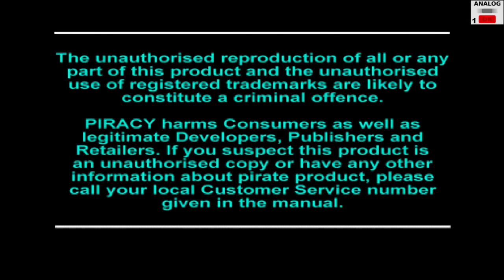Let's Play Crash Bandicoot 3 WARPED Part 01 (German,HD,PSX)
Der Wahnsinnige Dr. Neo Cortex hat N. Trophy, Herrscher über die Zeit angeheuert, um ein weiteres Mal den verrückten Versuch zu unternehmen, die Weltherrschaft zu erlangen. Unterstützt von seiner Schwester Coco und ihrem Freund Aku-Aku ist Crash Bandicoot bereit, sich diesem Kampf zu stellen. Cortex hat jedoch noch eine andere Überraschung auf Lager. Er hat ein teuflisches Wesen aus den ersten Tagen der Schöpfung heraufbeschworen - Aku-Aku's niederträchtigen Zwillingsbruder Uka-Uka.
FEATURES:
- Komplett neue Animationen - Super Sprünge, Todestornados, Bodenwürfe und ein lasergesteuerte Bazooka
- Fahren Sie Jet-Ski, Motorrad oder Unterseeboot, und fliegen Sie mit dem Doppeldecker. Reiten Sie auf einem Tiger oder einem Baby-T-Rex
- Mit dem neuen Zeit-Modus "Time Trial" rasen Sie in halsbrecherischer Geschwindigkeit durch bereits gespielte Levels
Begleiten Sie Crash auf einer Jagd durch die Zeit - durchqueren Sie prähistorische Sumpflandschaften, erkunden Sie mittelalterliche Dörfer und ägyptische Grabstätten, tauchen Sie hinab in die Tiefen des Ozeans und machen Sie einen Abstecher in die Zukunft.